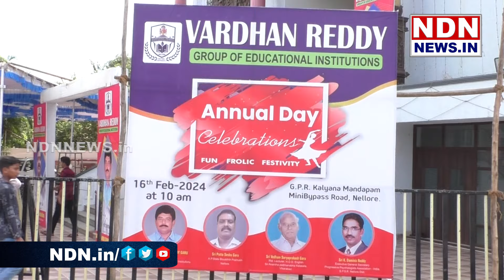నెల్లూరులో వర్ధన్ రెడ్డి జూనియర్ కాలేజీ వార్షికోత్సవ వేడుకలు..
నెల్లూరులో వర్ధన్ రెడ్డి జూనియర్ కాలేజీ వార్షికోత్సవ వేడుకలు ఘనంగా జరిగాయి. విద్యార్థులు ఉత్సాహంగా ఈ వేడుకల్లో పాల్గొన్నారు. సాంస్కృతిక కార్యక్రమాలతో సందడి చేశారు.► Download NDN Android App